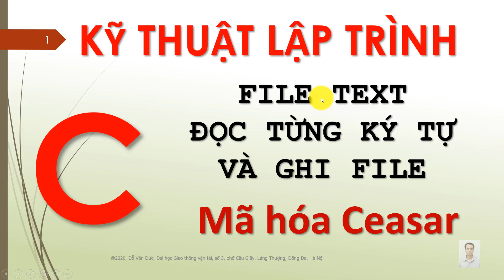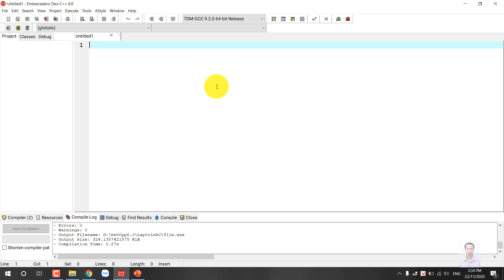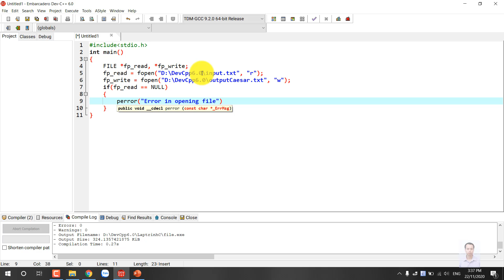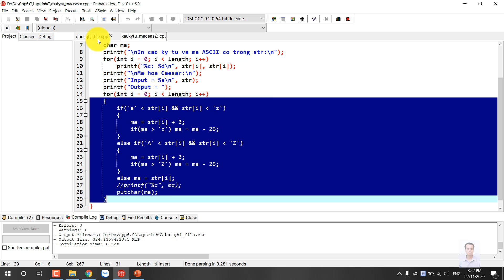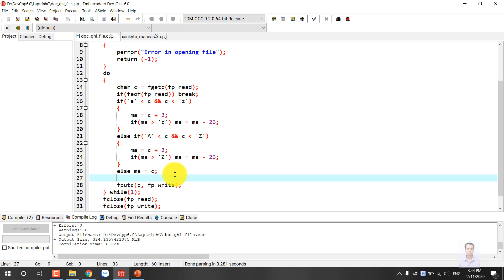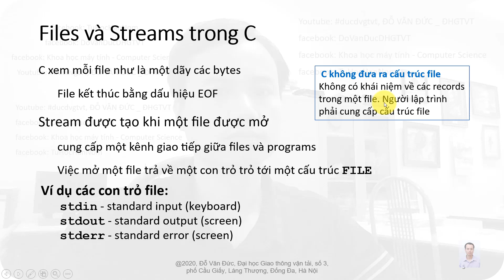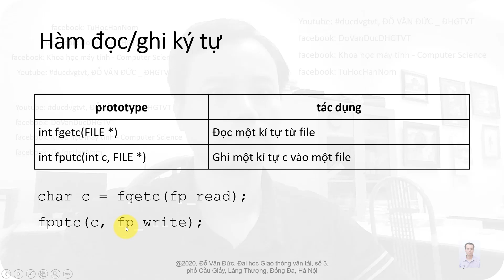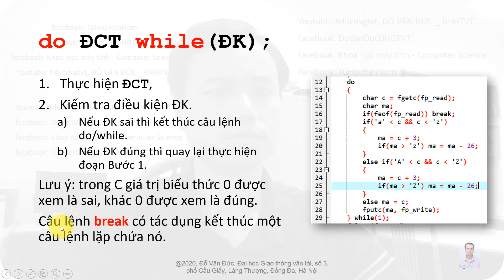Đọc và ghi FILE, câu lệnh lặp do while, mật mã Caesar ducdvgtvt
Nội dung video giải thích
cách đọc từng ký tự từ file text
Cách ghi từng ký tự vào một file text
qua đó cũng giải thích các câu lệnh mở file fopen, đóng file fclose, kiểm tra điều kiện kết thúc file feof,  và câu lệnh lặp do while
xâu ký tự string, ký tự char, mã ASCII, các định dạng %d, %c, %s được sử dụng trong ngôn ngữ lập trình C thông qua hệ mật mã Caesar mã hóa một xâu ký tự.

NỘI DUNG LẬP TRÌNH C

BÀI 5: Xâu ký tự, ký tự & mã ASCII, hệ mật mã Caesar

BÀI 6:  Đọc và ghi FILE, câu lệnh lặp do/while

ducdvgtvt,Đỗ_Văn_Đức,ĐH_GTVT,lập trình C, string, char, ASCII, Caesar
return, printf, fopen, close, feof, do while, putchar